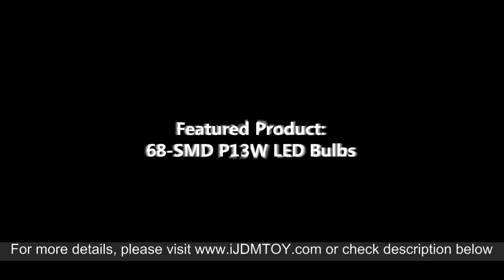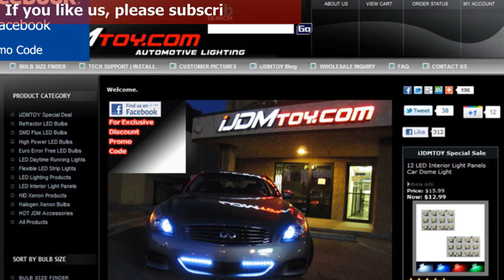iJDMTOY 68-SMD P13W Fog Lights on 2011 Chevy Camaro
one pair (2) 68-SMD 360 degrees shine P13W LED bulbs for 2010 and up Chevrolet Camaro's (must with factory equipped HID headlights) Daytime Running Lights or Fog Lights

These 68-SMD P13W LED bulbs will directly replace 2010 and up Camaro's stock fog light bulbs. There is no modification needed, simply Plug-N-Play.

These Xenon White LED bulbs will give you a nice HID matching color without having to pay for the HID price.

For more pictures and information about P13W Fog Lights, check out the product